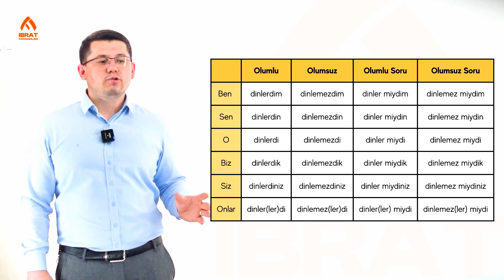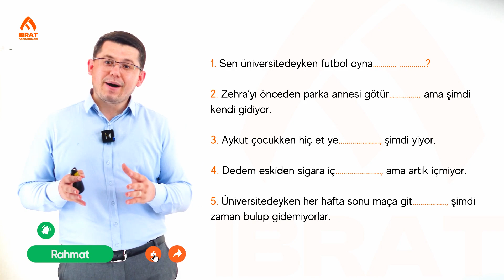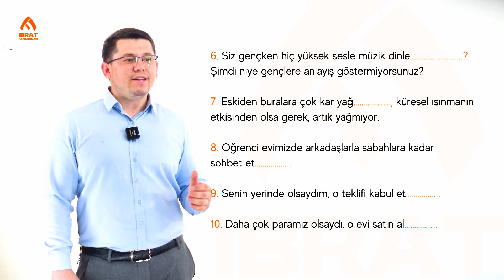Geniş Zamanın Hikâyesi | 65-dars | Turk tilini 0 dan o'rganish